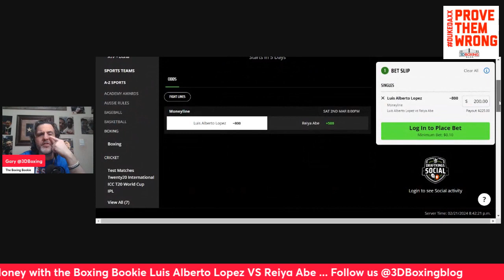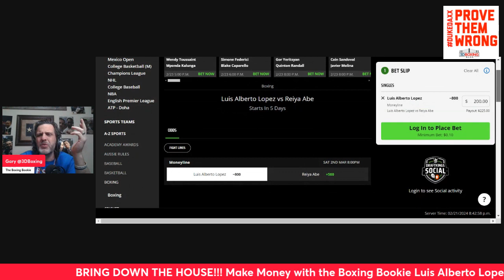MAKE MONEY W/ the Boxing Bookie on Luis Alberta Lopez VS Reiya Abe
BRING DOWN THE HOUSE!!! MAKE MONEY W/ the Boxing Bookie on Luis Alberto Lopez VS Reiya Abe